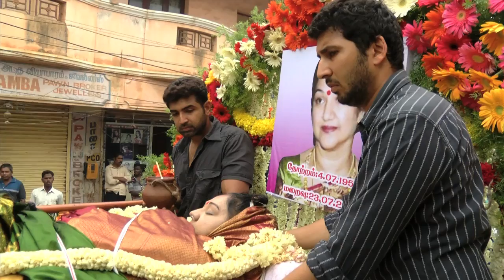Veteran actress Manjula Vijayakumar died -- The Funeral.[RED PIX]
Veteran actress Manjula Vijayakumar, died this afternoon in Ramachandra hospital. Actress Manjula Vijayakumar had worked in more than 100 films in Tamil, Telugu and Kannada. The 59 year old actress was suffering from a serious stomach injury.
Manjula made her debut as a supporting actress in a 1969 film Shanthi Nilayam. She was seen in her first lead role in Rickshawkaran (1971).
In the late '80s, Manjula was seen in supporting roles. She has worked with the likes of NTR, Sivaji Ganesan, Gemini Ganesan, Kamal Hassan and Rajinikanth.